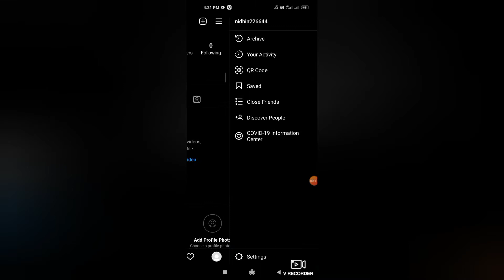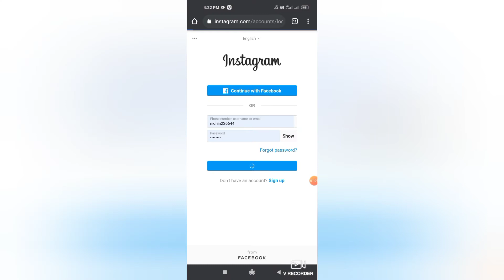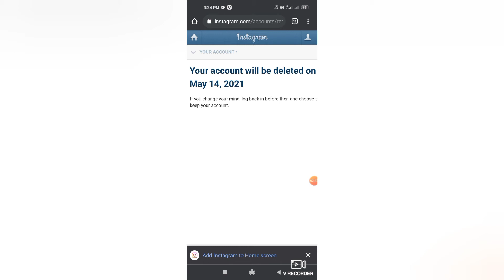How to delete Instagram account delete in Malayalam review2021... ig a/c എങ്ങനെ ഡിലീറ്റ് ആക്കാം 2021